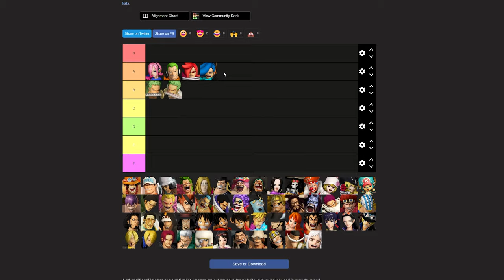ONE PIECE PIRATE WARRIORS 4 CHARACTER TIER LIST|ONIGASHIMA CHARACTERS UPDATE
Follow Him!